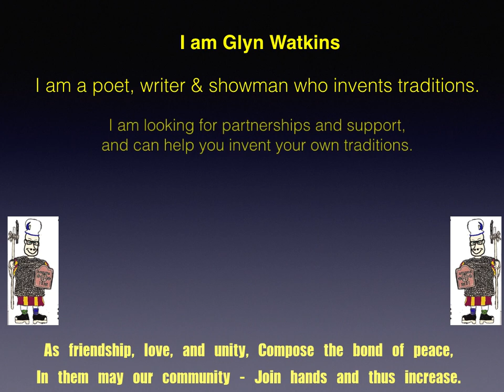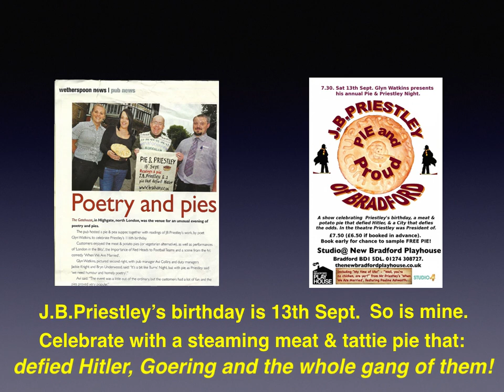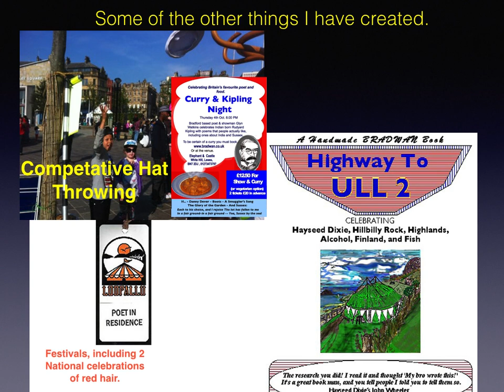Show & tell Glyn Watkins for film3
A video CV of some of the things that Poet, Writer and Showman, Glyn Watkins, has created.